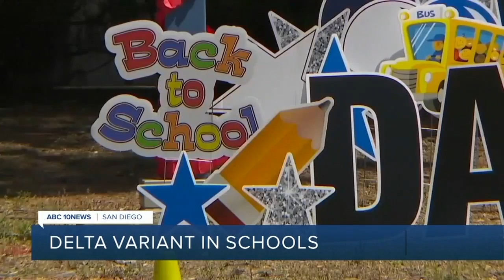10News Latest Headlines | August 2, 10pm